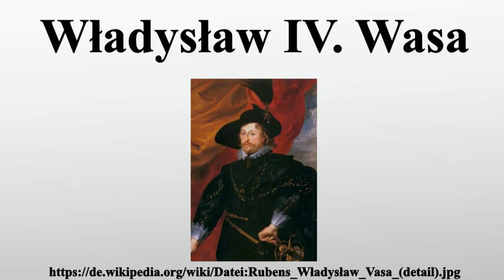Władysław IV. Wasa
Vielen Dank für Ihre Unterstützung:

Władysław IV.Wasa war ab 1632, als gewählter König von Polen und Großfürst von Litauen, der Herrscher des Staates Polen-Litauen sowie Titularkönig von Schweden.Er war ab 1610 erwählter Zar von Russland und nach seiner Verdrängung durch Michael Romanow ab 1613 bis 1634 Titularzar von Russland.Władysław entstammte der Dynastie der Wasa und war auch Mitglied des Ordens vom Goldenen Vlies.

Bild-Copyright-Informationen
Urheber Info: Peter Paul Rubens (1577–1640) Alternative Namen Rubens, Pierre Paul Rubens, Pieter Paul Rubens, Sir Peter Paul Rubens Beschreibung flämischer Maler, Bildhauer, Zeichner und Druckgrafiker Geburts-/Todesdatum 28. Juni 1577 30. Mai 1640 Geburts-/Todesort Siegen Antwerpen Wirkungsstätte Antwerpen (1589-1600), Mantua (9. Mai 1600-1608), Spanien (1603), Antwerpen (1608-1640), Niederlande (1612), Paris (23. Mai 1623-29. Juni 1623, 4. Februar 1625-9. Juni 1625), Calais (November 1626), Paris (Dezember 1626), Brüssel (1627), Niederlande (10. Juli 1627-6. August 1627), Spanien (26. August 1628-29. April 1629), London (18. Mai 1629-23. März 1630), Brüssel (1631), Niederlande (November 1631), Affligem (September 1634) Normdaten VIAF: 56647196 ISNI: 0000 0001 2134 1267 ULAN: 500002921 GND: 11860354X LCCN: n79055561 WorldCat